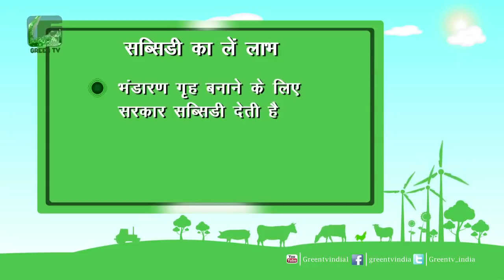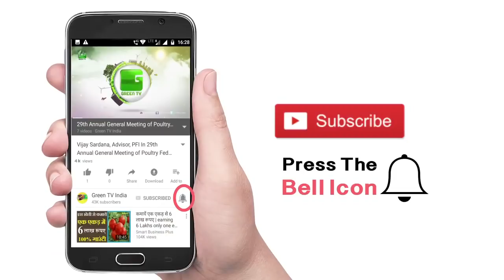Kisan किसान कैसे करें Potato and Onion का भण्डारण | Potato and Onion Storage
Potato and Onion Storage |  Potato and Onion का भण्डारण